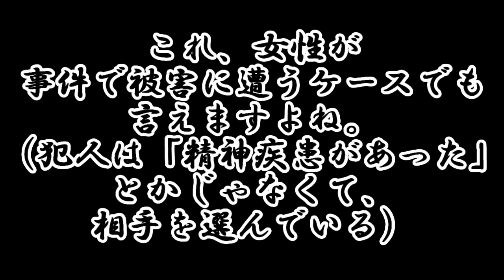ラーメン屋で起こった腹立つ出来事。常連客がいるときほど静かにしてくれ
自分がウザい客だったのかな？って可能性も考えたけど、ウザ客だったら味玉つけて出さないと思う

引用させていただいたギャラクシーさんのツイート

★投げ銭
Amazonギフト券（Eメールタイプ）

Kindle Unlimited
Music Unlimited